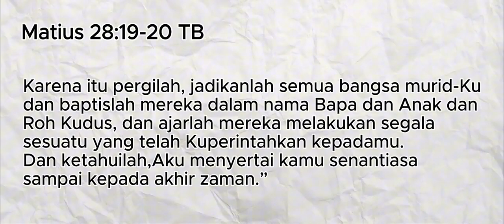Pesan Gembala | September 2024